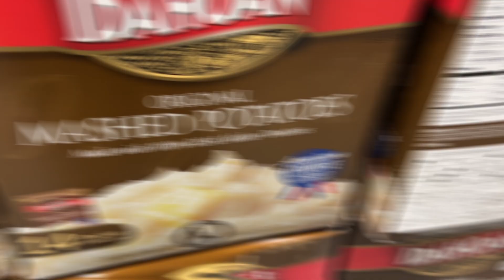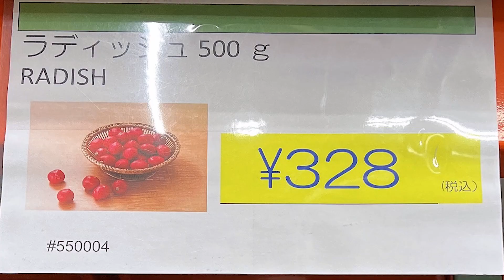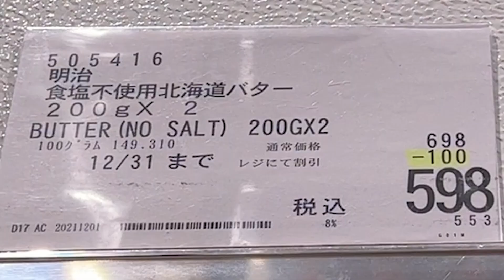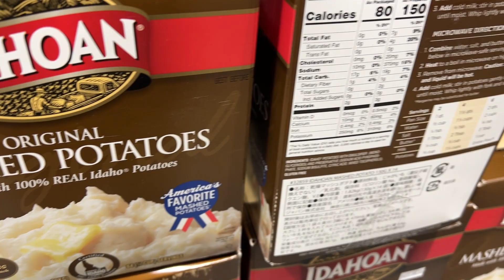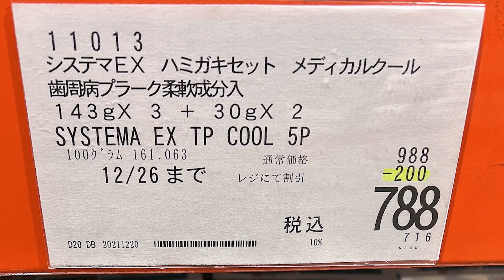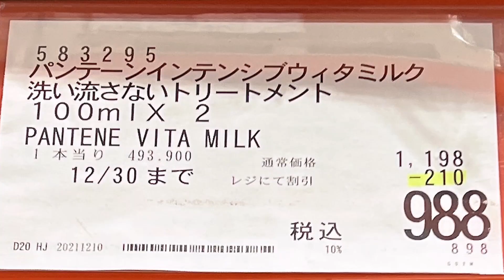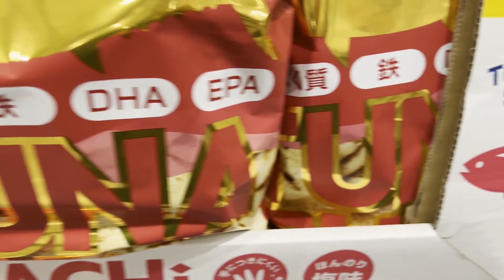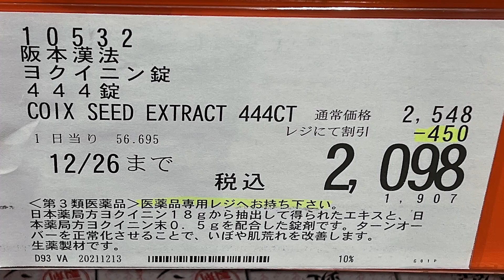【コストコセール情報】12月4週目-平日-前編 食品 生活用品 パン 肉 お菓子 ヘルシー おすすめ 最新 アマゾン 価格比較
LINEのオープンチャット（現在3,170人参加中）（コストコ情報共有）

● 火曜日：コストコ店舗セール情報【平日-後編】
● 木曜日：コストコマガジン情報
● 金曜日：コストコ店舗セール情報【週末-前編】
● 土曜日：コストコ店舗セール情報【週末-後編】
● 日曜日：コストコマガジン情報

+ : 入荷未定
*：在庫限り
66：店舗限定割引
77：値下げ商品
88：特別割引

Song : Keys of Moon Music - The Success_Corporate Music